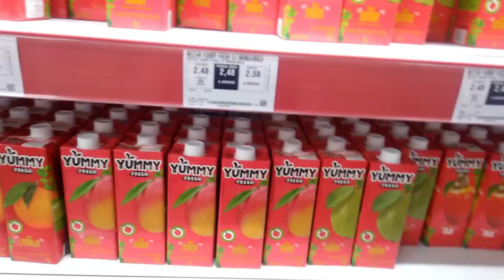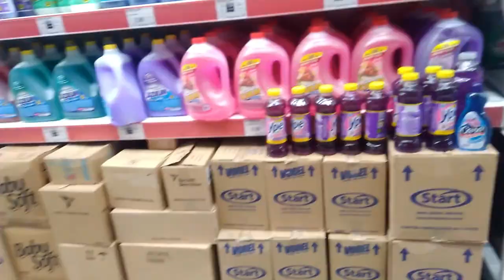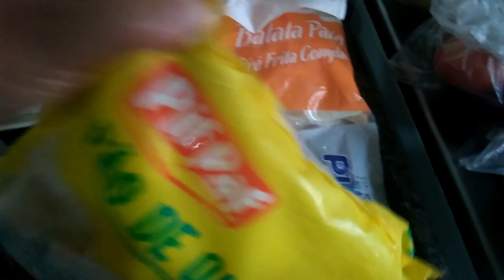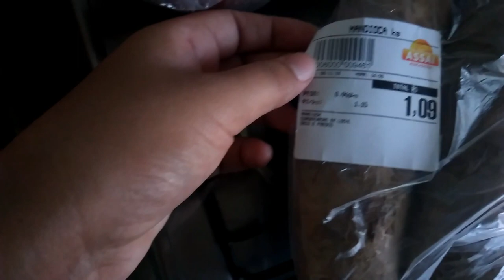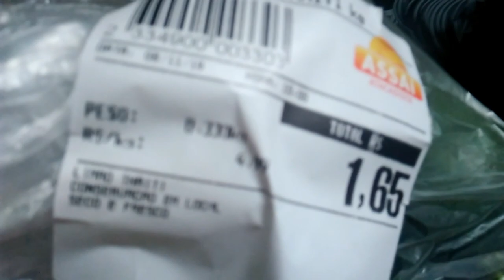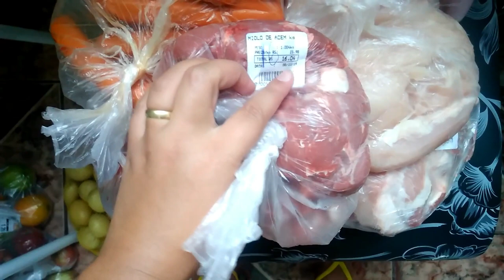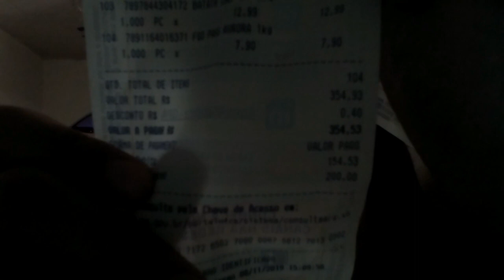COMPRAS DO MÊS DE NOVEMBRO 2019